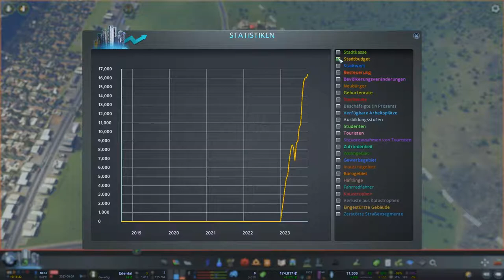Umstrukturierung - Cities Skylines (Edental) 🌇 #10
Edental - die Vision eines Gouverneurs, einer grünen Stadt.
Für die Planung und Überwachung des ganzen Prozederes hat er uns angeheuert, damit wir überprüfen ob die Stadt sich tatsächlich möglichst "Grün" verhält und die Ökonomie nicht darunter leidet.